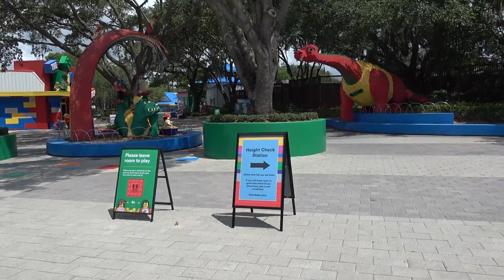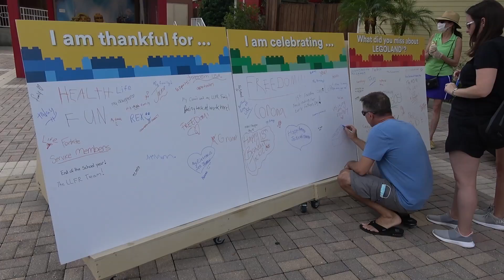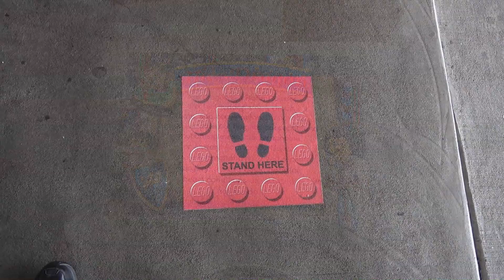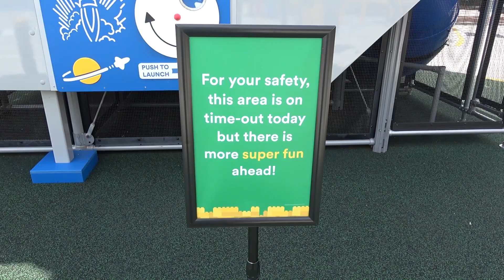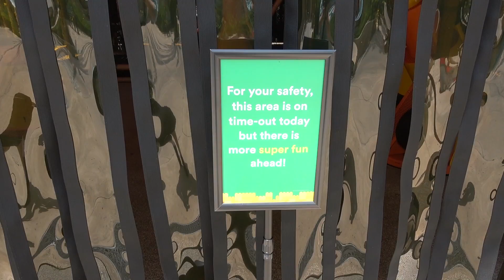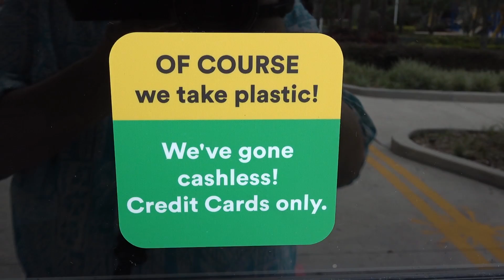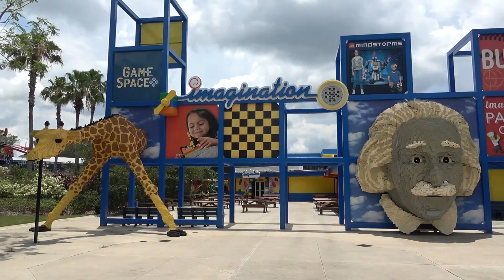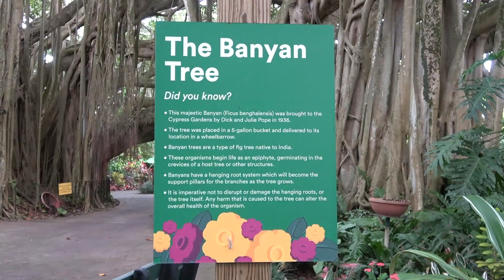LEGOLAND Florida Reopens with New Social Distancing Procedures 2020, Park Tour & Overview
LEGOLAND Florida officially opens back up to the public on June 1st, 2020, along with its hotels. We were invited by a friend to a friends & family preview, where we experienced the new measures in place - including social distancing. General Manager Rex Jackson spoke to everyone, and we end with a walk through Cypress Gardens after touring the park. LEGOLAND was very lightly attended on this day, we expect it to be busier once open to guests.